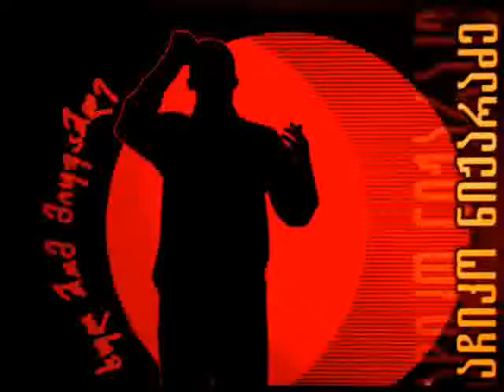აჩიკო ნიჟარაძის ალბომი "სულ რომ მიყვარდე" საჩუქრად ქართველ ხალხს ავტორისაგან